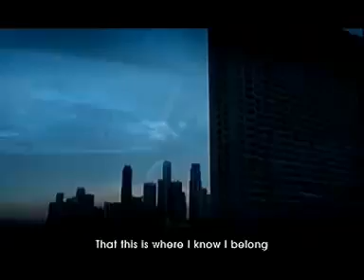NDP 2001 Theme Song - Where I belong by Tanya Chua